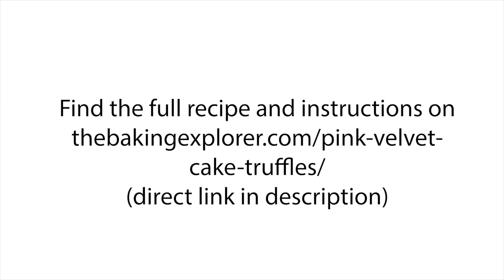Three Ingredient Leftover Cake Truffles Recipe